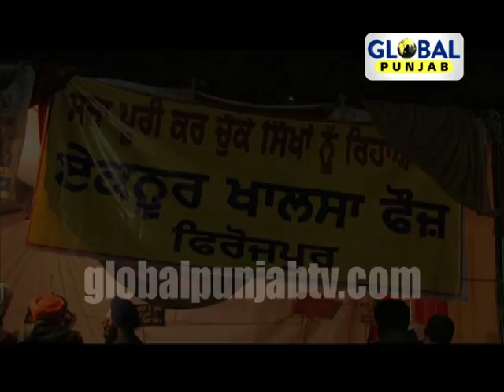Talking Punjab with Gurbakhash Singh: Live from Gurdwara Amb Sahib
Bhai Gurbakhash Singh talking with Surinder Singh on his decision of fast unto death. He told Global Punjab TV that Punjab CM PS Badal tarpedo Sikh sentiments and Sikh agenda.